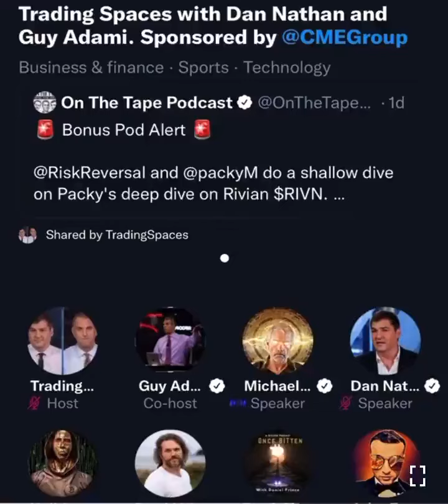Michael Saylor explains why Bitcoin is going to $5 Million 🚀